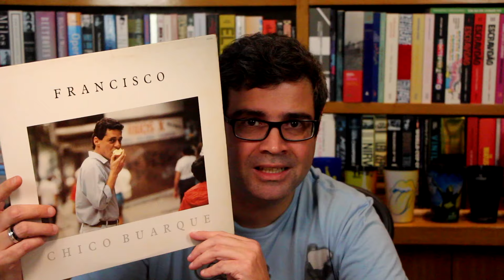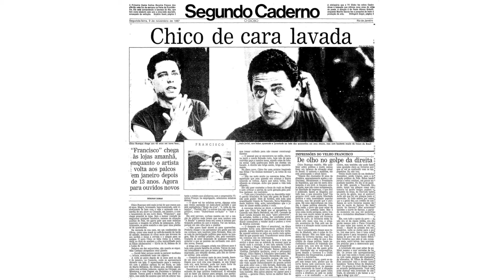"Francisco" (Chico Buarque) | Álbuns Históricos (Nacional) | Alta Fidelidade